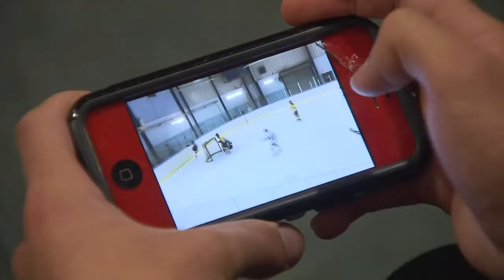Sound waves used to remove Brampton teen’s tumour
CityNews reporter Roshni Murthy talks to Jack Campanile, a Brampton teen who had a benign tumour removed by high-intensity focused ultrasound, and his doctor at SickKids Hospital, Dr. James Drake.